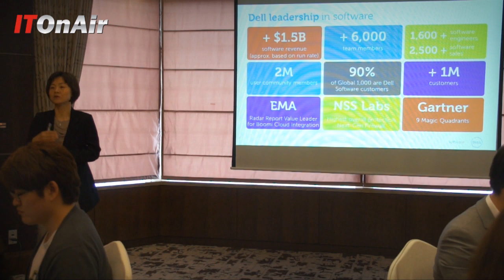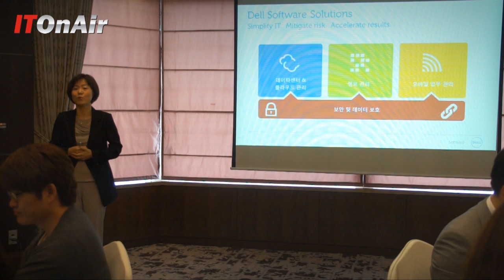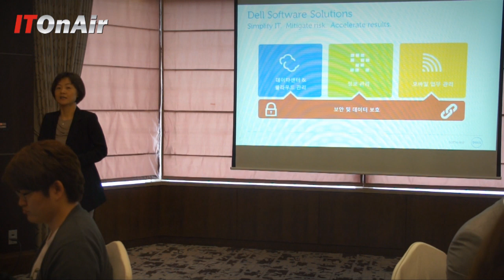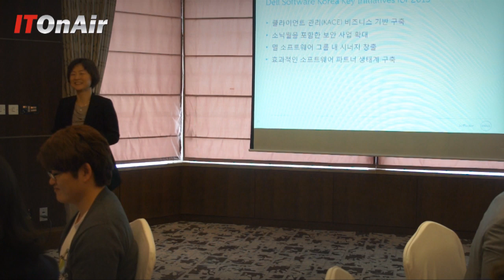델 소프트웨어코리아 출범, 클라우드, 빅데이터, 모바일, 보안 등 집대성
델 소프트웨어코리아가 올해 클라이언트 관리 비즈니스 기반 구축, 보안사업 확대, 효과적 소프트웨어 파트너 생태계 구축, 전체 델 조직과의 시너지 창출 등을 기치로 정식 출범했다.
델소프트웨어코리아는 14일, 서울 소공동 롯데호텔에서 기자간담회를 갖고 국내 시장 전략 및 앞으로의 비전에 대해 설명하는 자리를 가졌다.
델은 지난 수년간 하드웨어 및 서비스 솔루션을 지원하고 활성화하기 위해 전략적으로 소프트웨어 기업을 인수해 오고 있었다. 2012년엔 소프트웨어 및 전체 솔루션의 역량을 확장하기 위해 소프트웨어 사업본부를 신설했다. 국내에서는 우미영 전 퀘스트소프트웨어 대표가 신임대표를 맡았다.